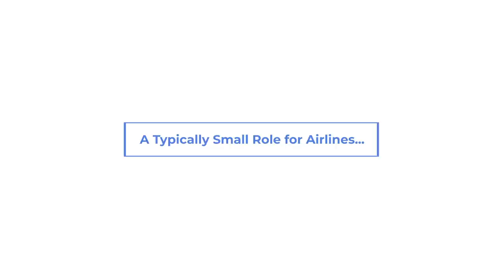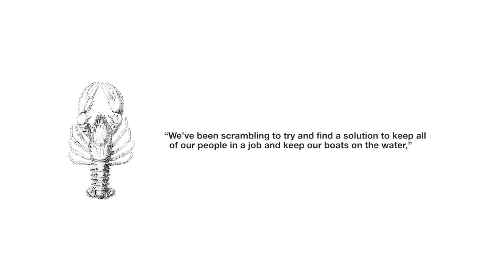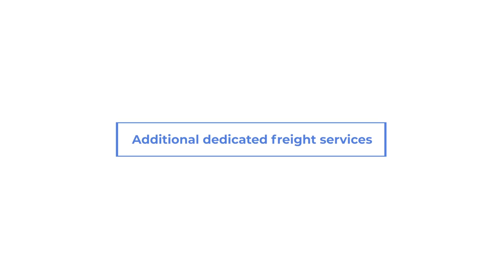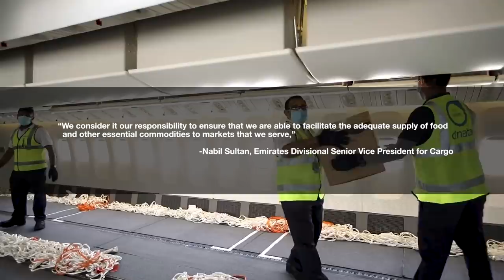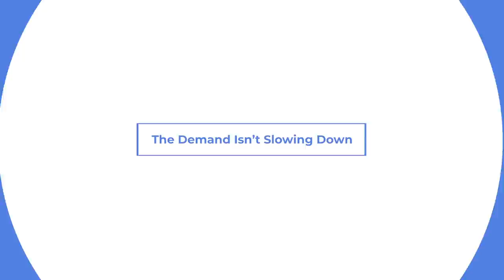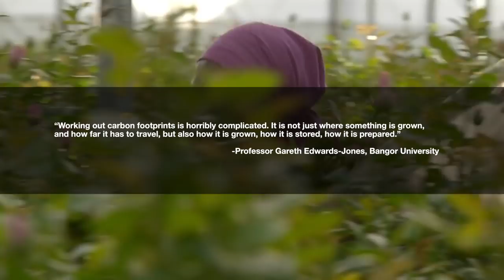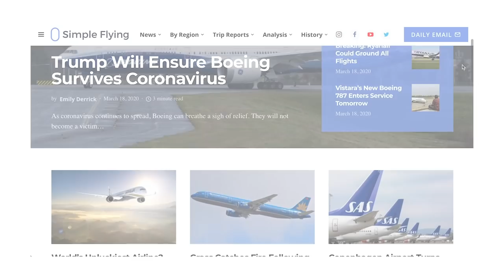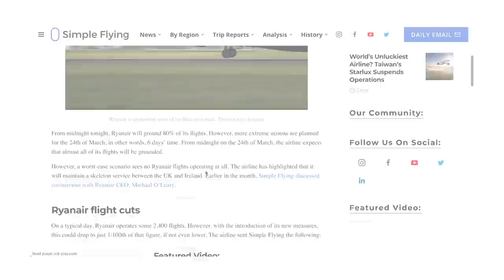How Groceries Are Flown Around The World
When you buy that bottle of Chilean red, a can of Italian crushed tomatoes, or that leg of New Zealand spring lamb, do you ever think about how it got from there to here?

Groceries are a big part of global supply chains. Now, more than ever, airlines are a part of that chain.